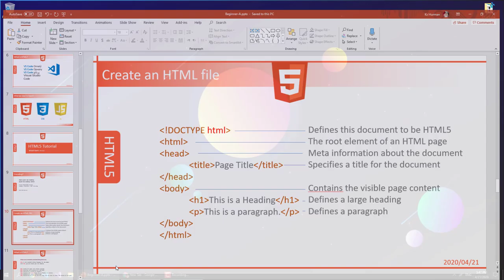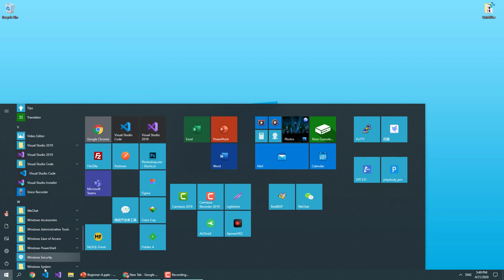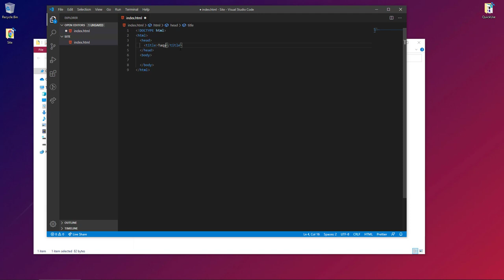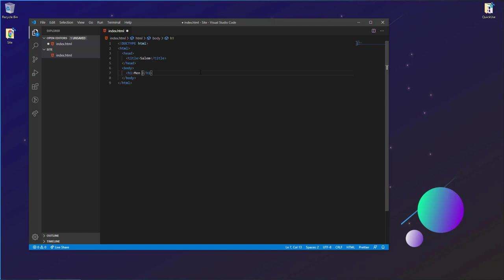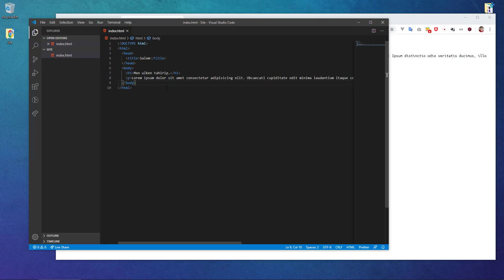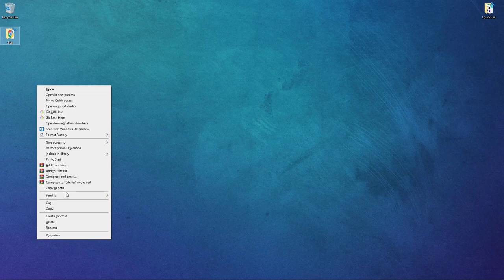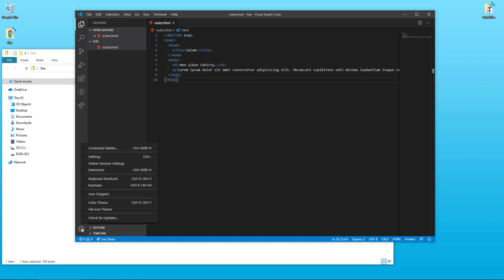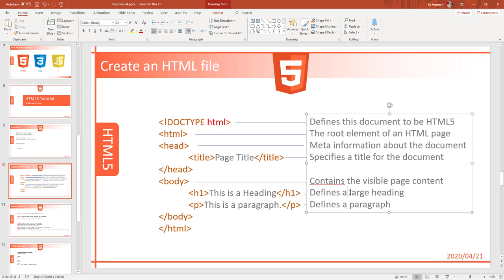Front end (сайт жасау) 3-Sabaq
HTML Intro

Веб бағдарламалау, Front-End Tutorial

сайт жасау нөлден басталған толық курсы